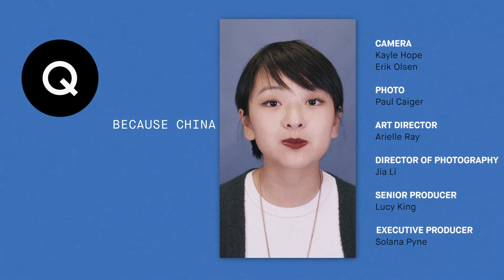Scientists explore the ocean’s eerie twilight zone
Sunlight barely reaches the unknown life forms in a rarely seen, barely explored, layer of the deep sea — the ocean’s twilight zone.

Scientists are eager to learn about its mysteries and potential riches.